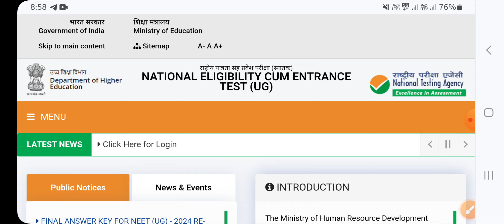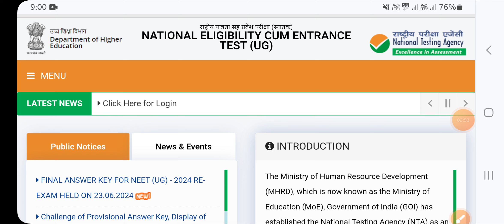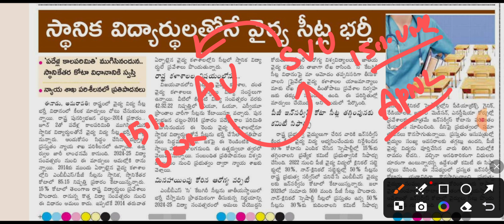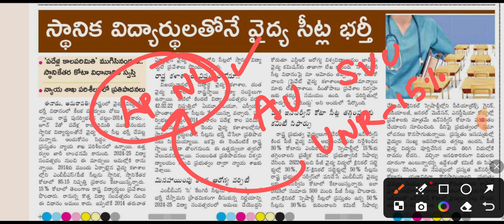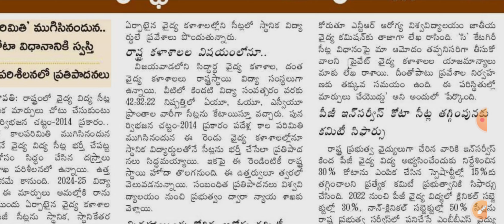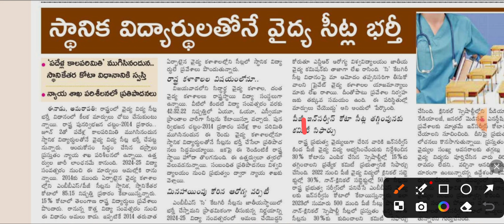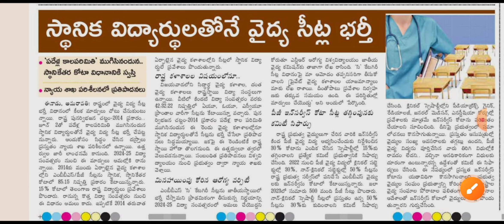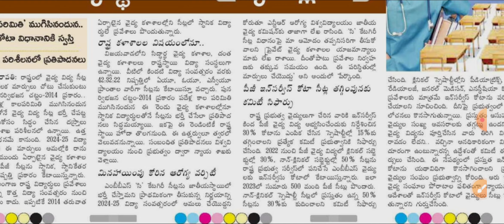NEET UG 2024 | LATEST UPDATE | VISION UPDATE